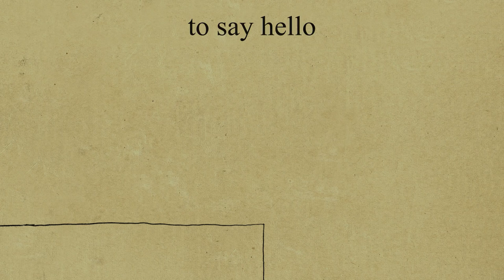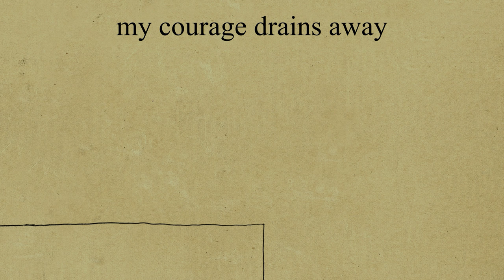John Linnell - NVNC AVT NVMQVAM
Video Direction, illustration, & animation by David Plunkert / Spur Design. Video production & editing by Raven Reyes / Spur Design.